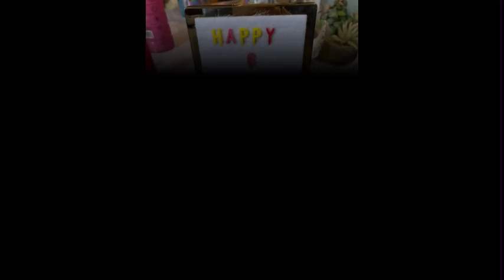Angela Lalthazuali 6th birthday